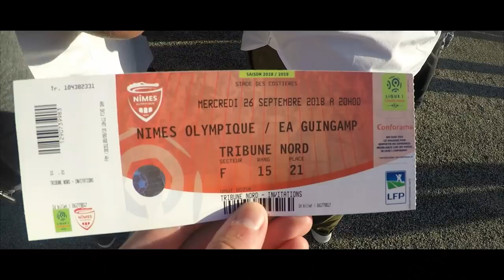Deux nuits avec Umut Bozok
L'épisode 16 se déroule à Nîmes où Umut Bozok, l'attaquant vedette du Nîmes Olympique m'a reçu ! Il a 22 ans et évolue pour la sélection de Turquie chez les Espoirs.

Générique par Clément Lecoq -
Crédits iconographiques :
Plane by Made by Made from the Noun Project
Earth by Jack Knoebber from the Noun Project
Star by Three Six Five from the Noun Project

Suivez-nous !